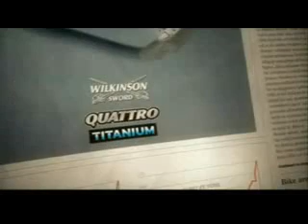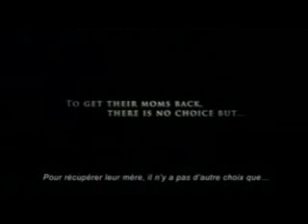Wilkinson "Fight for kisses"